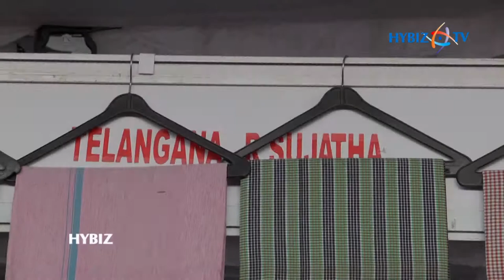Cotton Bath Towels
Telangana R. Sujatha - Saras Fair 2018 Telangana Dwcra Bazaar an Exhibition, Telangana , Cotton Bath Towels